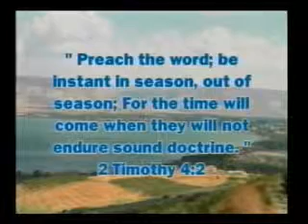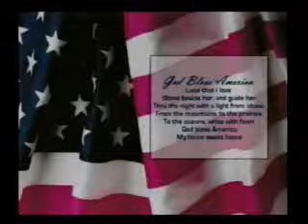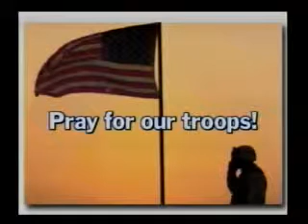Friends of Wild Olive Branch #382 Traditions (Pt. 3) Sat 1-2-2016